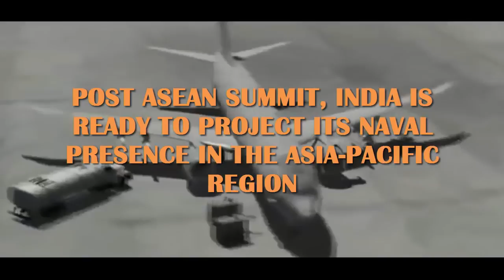POST ASEAN SUMMIT, INDIA IS READY TO PROJECT ITS NAVAL PRESENCE IN THE ASIA PACIFIC REGION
India will complete 25 years of dialogue partnership with the Association of South East Asian Nations (ASEAN, a thriving economic bloc, next year. Trade with ASEAN nations is gathering momentum at over 76 billion annually and is expected to gather steam in the coming year. ASEAN is however, not just trading group, regional security is also an important aspect of the partnership. It is here that India needs to do so much more. ASEAN is looking for greater Indian maritime presence in the region. Here, India has been somewhat lax but under Prime Minister Narendra Modi, India is ready to do its part. The Indian Navy is now preparing to project its presence not just in the Indian Ocean, but beyond to the Pacific and the Gulf of Aden. The Navy is in the process of modernizing and adding to its fleet.

ASEAN nations gain from trade with China but worried about its aggressive claims

Though ASEAN has gained tremendously by trading with China, the smaller nations are increasingly worried about China’s overpowering presence in the region. China is not just an economic power but also a formidable military power now. Beijing has territorial disputes with Vietnam, Taiwan, Philippines, Malaysia and Brunei, and is ready to use its muscle power to get its way. This is making much of Asia nervous. Even countries that have no territorial disputes with China, are wary of conflicts which could disturb the free flow of goods in the Pacific. Trade flowing through the Asia Pacific sea lanes amounts to over five trillion dollars annually and is likely to increase in future.

India and ASEAN Security

ASEAN nations have been privately urging New Delhi to do so for several years. Delhi under the UPA did take a few steps, especially with Vietnam, but backed off from doing more. Moreover, the second term of the UPA government was spent on domestic firefighting with little time for anything else. Now, as India is in the process of building up its naval capabilities, it is also willing to play a much larger role in the region, nor is the NDA shy of having closer defence ties with the US. The signing of the logistics agreement is the first step towards a closer relationship. And more are in the works. In fact, it was during President George Bush’s tenure that Washington began thinking of promoting India to balance out China in the Asia-Pacific region. The Obama administration followed Bush in this.

The Indian Navy today is much more active. India’s maritime diplomacy has taken off in a major way. Since last September, naval ships have visited 50 ports across Europe, Asia and Africa. Among the countries in Europe were UK, France, Italy, Spain, in West Asia and North Africa, it was Turkey, Egypt, Sudan, Ethiopia, Kenya, Seychelles as well as Iran in the Persian Gulf and Saudi Arabia, UAE, China, Japan, Singapore, Australia, New Zealand, Sri Lanka, Mauritius, Vietnam, Cambodia. India has also held bilateral exercises with 10 countries in the last year.

What worries China most is India’s maritime cooperation with the US. India-US-Japan now conduct joint naval exercises. Japan. which was kept out after Chinese protests, will now be a permanent invitee. New Delhi is also keen to build defense ties with its ocean neighbors. The Prime Minister’s visit to Seychelles, Mauritius and Sri Lanka in July 2015 was part of that effort. India also sold a war ship, Barracudda, to Seychelles in 2014. While the UPA government was over cautious in asserting India’s maritime presence, the Modi government is ready to take on a greater responsibility for itself in the neighborhood. Asian nations have privately been asking India to be a part of the future defense architecture of the Asia-Pacific region. While agreeing in principle, the UPA had not got down to acting on its commitments. With Modi it is clear that India will want to play a larger role, not just in its vicinity but beyond.

China Uneasy About India-US Defense Cooperation

China’s concern is that India is closing ranks with not just Japan but the US, which under President Barack Obama had already announced its pivot to Asia policy. When Barack Obama visited India in 2015, India and US had put out a joint statement on the freedom of navigation and the need to resolve disputes in the South China Sea by talks, keeping in mind the UN convention on the freedom of navigation. Since then, India has been regularly speaking out on the need for all nations to abide by international conventions.

The security situation has also changed in India’s neighborhood. Ties between India and Pakistan has dipped to a new low since the Pathankot attack brought peace moves to a halt. China, which for a brief period, adopted a neutral position on India-Pakistan issues, has now gone back to the old days.